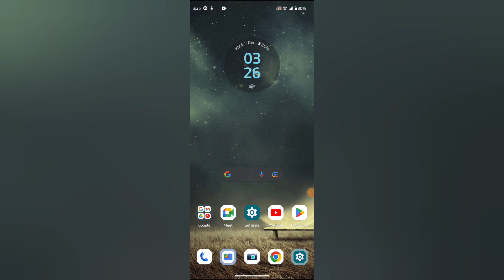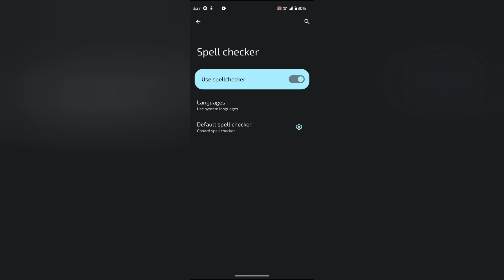Moto g 71 mein physical keyboard on off kaise kare, moto g71 keyboard settings